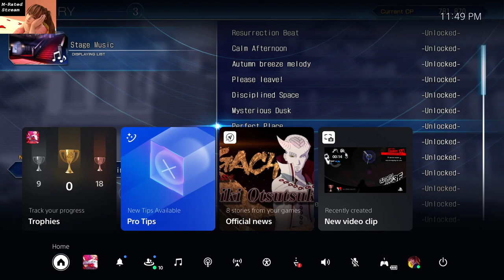Persona 5 The Rambles - ACTUALLY finishing Palace 1 this time I promise (probably) (hopefully)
...I technically wasn't wrong